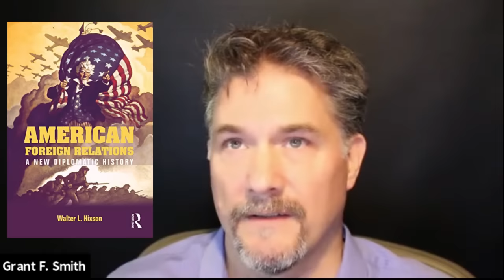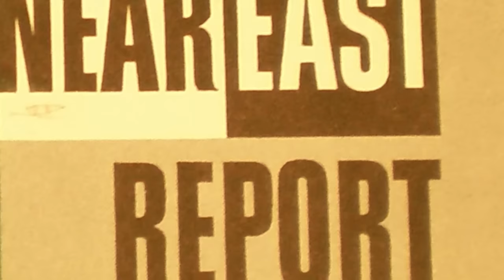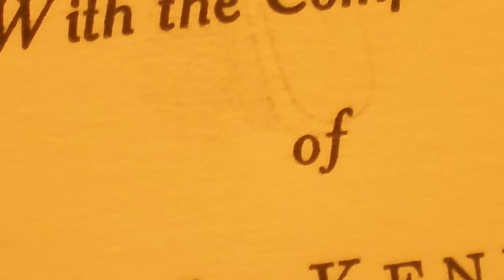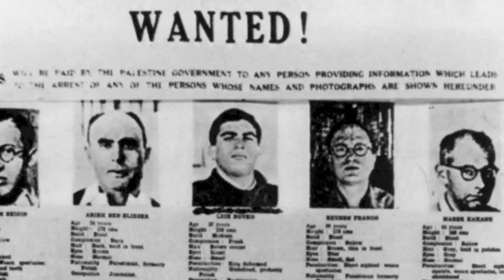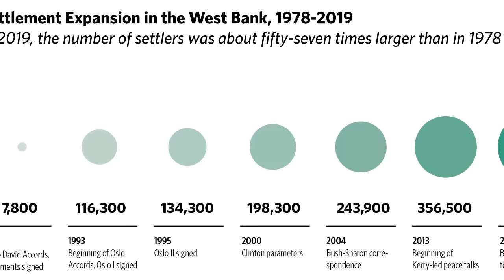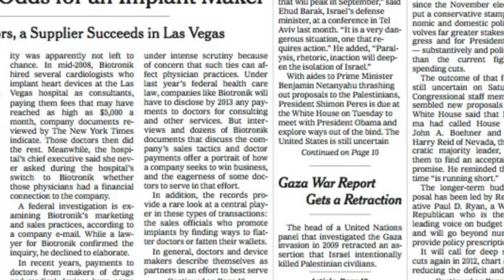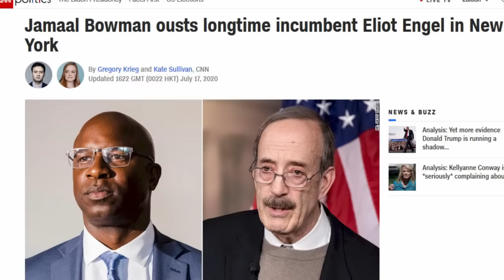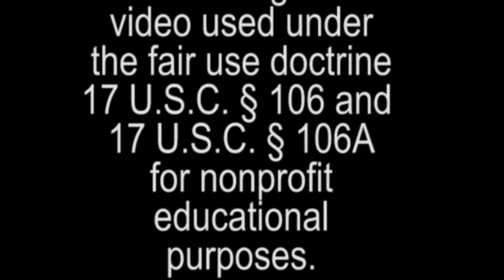"AIPAC in Command?" Interview with distinguished historian and author Walter L. Hixson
Extended interview with distinguished historian and author Walter L. Hixson focusing on Chapter 7, "AIPAC in Command" of his book "Architects of Repression: How Israel and Its Lobby Put Racism, Violence and Injustice at the Center of US Middle East Policy."

Grant F. Smith of IRmep asks Hixson about his research background, when he started looking into the Israel lobby and books published by elite academic publishers.

They then turn to a single chapter from the book to explore the role and function of the Israel lobby in the United States.